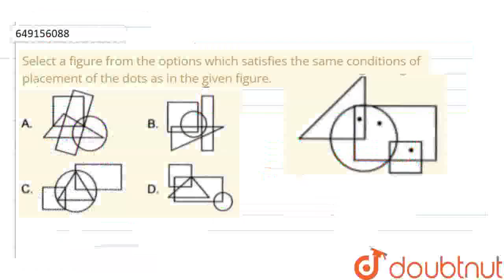Select a figure from the options which satisfies the same conditions of placement of the dots as...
Select a figure from the options which satisfies the same conditions of placement of the dots as in the given figure.
Class: 10
Subject: REASONING
Chapter: SOF INTERNATIONAL MATHEMATICS OLYMPIAD QUESTION PAPER 2020
Board:IIT JEE

👉 Have Any Query? Ask Us.